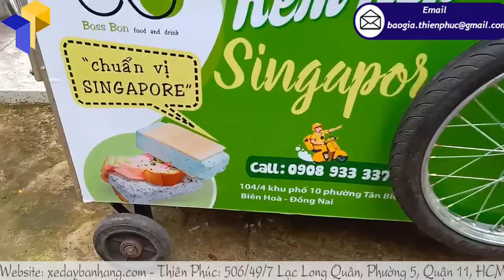Mua xe bán kem đá chanh giá ở đâu tốt nhất Sài Thành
Kem đá chanh là loại kem đang rất hot hiện nay. Công thức làm của kem đá chanh hết sức đơn giả Chanh được vắt lấy nước cốt. Bạn cho đường, nước và vỏ chanh nấu trên lửa nhỏ. Khi nấu, bạn nên khuấy đều tay để đường tan và không bị chuyển màu. Hỗn hợp để nguội, sau đó, bạn cho vào khuôn và để trong ngăn đông. Khi món kem đá chanh hoàn thành, bạn cho thêm 1 ít vỏ chanh bào mỏng rồi rắc đều vào kem để món kem trông hấp dẫn và đặc biệt hơn. Thật đơn giản và dễ làm đúng không nào?
Không khó để nhìn thấy những hàng quán bán kem xuất hiện trên mọi ngõ ngách của Sài Gòn. Nhưng, hầu như ai cũng chọn cho mình 1 chiếc xe thô sơ, kèm dòng chữ nguệch ngoạc với nội dung khuôn rập, nhàm chán, điều này khiến khách hàng ít chú ý đến quán kem của bạn, khả năng quay lại quán kem của bạn cũng thấp hơn rất nhiều. Vậy tại sao bạn không một lần thay đổi đi ngược lại với mọi người bằng cách ghé ngay Thiên Phúc để được hỗ trợ đóng xe bán kem xôi dừa đẹp nhỉ ?
Bạn chỉ cần đến Thiên Phúc để đóng ngay xe bán kem đá chanh, những nguyên liệu cần thiết để bán kem, và 1 nơi có đông người qua lại là bạn đã có thể tự do bán kem ngoài vỉa hè rồi. Và nếu chiếc xe kem của bạn có màu sắc bắt mắt, được in decal những hình ảnh món kem hấp dẫn, nhìn “ngon mắt”, chắc chắn sẽ còn lôi kéo được nhiều bạn trẻ đến mua nữa Và Thiên Phúc chính là xe bán kem đá chanh với mức giá siêu hời, chất lượng cao mà còn được thiết kế theo yêu cầu nữa. Điểm qua những lý do tại sao nên chọn Thiên Phúc làm nơi đóng xe bán kem nhé:
Sản xuất xe bán kem tùy theo ý tưởng của khách, mang lại chiếc xe bán kem lưu động độc nhất, tạo ấn tượng mạnh trong lòng người tiêu dùng 10 năm hình thành, phát triển:
Là thương hiệu đồng hành cùng các Start Up, cửa hàng bán sỉ lẻ, công ty, xí nghiệp, tập đoàn trong và ngoài nước.
Đội ngũ kỹ sư giàu kinh nghiệm: Chuyên môn cao cùng trang thiết bị sản xuất hiện đại giúp chiếc xe được gia công với độ hoàn thiện cao.
Lựa chọn mẫu mã nhanh chóng, tiện lợi:Thông tin sản phẩm được cung cấp đầy đủ trên website, catologe hoặc tham quan xưởng sản xuất trực tiếp lựa chọn sản phẩm.
Thiết kế riêng biệt, chỉnh sửa miễn phí: Bản vẽ thiết kế được gửi trong vòng 12 – 24h sau khi đặt cọc, sẵn sàng chỉnh sửa theo yêu cầu cho đến khi khách hàng hài lòng
Đảm bảo chất lượng xe bán kem lưu động trước khi xuất xưởng
Quy trình làm việc của Thiên Phúc thật dễ hiểu và chuyên nghiệp đúng không nào? Vậy còn chần chờ gì mà không ghé ngay để đặt ngay xe bán kem đá chanh chứ, gửi mẫu xe kem bạn thích qua zalo 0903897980 để được tư vấn báo giá nhé!
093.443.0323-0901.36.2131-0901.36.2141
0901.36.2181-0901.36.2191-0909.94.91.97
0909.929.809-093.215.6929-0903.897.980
Thời gian làm việc:
8h–17h30 (Thứ 2–Thứ 7)
Seo admin: Thành